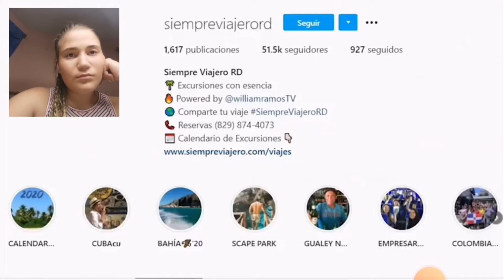😱CUBANA REACCIONA a las PLAYAS de SAMANÁ. REPÚBLICA DOMINICANA es un PARAÍSO.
👉🏽AUTOR: @GabrielHerrera
👉🏽ENLACE:

Déjame en los comentarios de que pais me estás viendo👀❤️
Yo soy de Cuba🇨🇺 y tú?